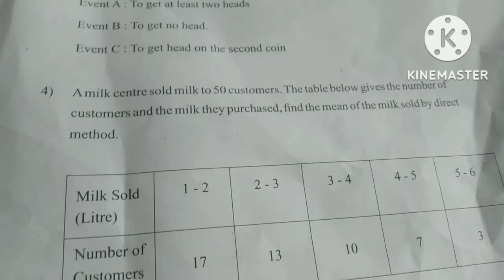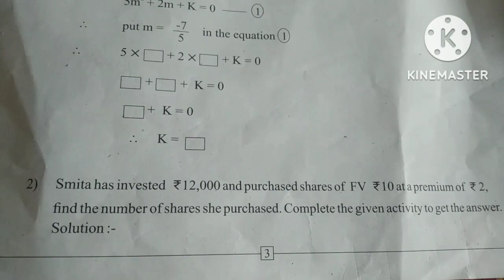रयत शिक्षण संस्था सातारा इ.१०वी रयत गुरुकुल प्रकल्प २०२२-२३ विशेष सराव परीक्षा विषय : गणित भाग-1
1) रयत शिक्षण संस्था सातारा कर्मवीर विद्याप्रबोधिनी रयत गुरुकुल प्रकल्प २०२२-२३ विशेष सराव परीक्षा इयत्ता दहावी विषय : इतिहास व राज्यशास्त्र

2) रयत शिक्षण संस्था सातारा इयत्ता दहावी प्रथम सराव सत्र परीक्षा 2 विषय इतिहास व राज्यशास्त्र

3) इयत्ता दहावी प्रथम सत्र परीक्षा 2 विषय इतिहास व राज्यशास्त्र

4) Rayat Shikshan Sanstha Satara Rehearsal First Semester-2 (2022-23)

5) 10th standard fist semester exam

6) Rayat Shikshan Sanstha first semester exam 10 class

7) Rayat Shikshan Sanstha Satara Rehearsal First Semester-2 Questions papers Maths part 2

8) iyatta dahavi board question papers

9) रयत शिक्षण संस्था सातारा गुरुकुल सत्र सराव परीक्षा प्रश्नपत्रिका सन 2022-23

10) रयत गुरुकुल प्रकल्प

11) Rayat Shikshan Sanstha gurukul prakalp 2022-23 math part 2

12) रयत शिक्षण संस्था सातारा इ.१०वी रयत गुरुकुल प्रकल्प २०२२-२३ विशेष सराव सत्र परीक्षा-१ विषय : विज्ञान (Math part 2)

13) कर्मवीर विद्या प्रबोधिनी रयत गुरुकुल प्रकल्प इयत्ता दहावी

इयत्ता दहावी विशेष सराव परीक्षा विषय गणित भाग-2

रयत गुरुकुल प्रकल्प Math part 2

रयत शिक्षण संस्था सातारा इतिहास व राज्यशास्त्र

10th Rehearsal exam subject Math part 2